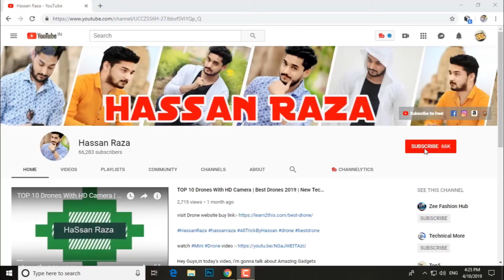TOP 5 USEFUL KITCHEN GADGETS You Can Buy on Amazon 2019 | New Kitchen Gadgets Under Rs100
Topics : TOP 5 USEFUL KITCHEN GADGETS You Can Buy on Amazon 2019 | Gadgets Under Rs100, Rs200, Rs500, Rs1000, Rs 10k, Banggood, Snapdeal, Flipkart, Aliexpress, Amazon India and Amazon US  | Electronics Gadgets | UNIQUE | HASSAN RAZA NEW TECH GADGETS 2019| Flipkart | Online Shopping | Useful inventions that you should know about. Gadgets that are worth buying. Useful Gadgets for Your Everyday Life Under Rs 100, Rs 200, Rs 500, Rs 1000 Buy On Amazon.

 Kitchen Gadgets  जो आपकी ज़िन्दगी को आसान बना देंगे

5. ICE Genie

4. Sharp Shield Gloves

3. Clever Cutter

2. Watermelon Slice Tool

1. Pineapple Slicer

Top 5 kitchen gadgets at amazon

5. ICE Genie

4. Sharp Shield Gloves

3. Clever Cutter

2. Watermelon Slice Tool

1. Pineapple Slicer

🤔🤔TOP 5 USEFUL KITCHEN GADGETS You Can Buy on Amazon 2019 | Gadgets Under Rs100, Rs200, Rs500, Rs1000

30 THINGS YOU'VE BEEN DOING WRONG YOUR WHOLE LIFE AND DIDN'T EVEN KNOW IT
[Hindi] PUBG MOBILE | "33 KILLS" AMAZING DUO MATCH POCHINKI'S DON IS BACK IN ACTION
EXPERIMENT AXE vs FROZEN WATERMELON
AWESOME LIFE HACKS WITH WATERMELONS
TOP 10 KITCHEN GADGETS - Make Everything EASY!! [Rs150-400] - 2019
5 सबसे अनोखे अविष्कार जो आपकी जिंदगी बदल कर रख देगी | Technology Gadgets You Can Buy on Amazon
5 Smartphone Gadgets Inventions 2019 | That Will Blow Your Mind
42 COOKING HACKS EVERYBODY CAN DO
फ़ोन में पीछे 📷 Camera है तो ये सीख लो कोई नहीं बताएगा बिल्कुल जादू है 2019 का
5 Amazing Gadgets Hidden In Amazon - For $20 or Less!
10 MUST HAVE USEFUL GADGETS
10 Kitchen Gadgets Put To The Test #1
DIY Giant Oreo Ice Cream Cookie! How to Make Giant Food!!!
Qubool Hai | Full Episode 537 | Surbhi jyoti, Karan Singh Grover | Hindi TV Serial | Zee TV
EPIC CHINESE FOOD EATING CHALLENGE | Chinese Noodles & Rice Eating Competition | Food Challenge
9 CARA LUAR BIASA UNTUK MENGERJAI TEMAN-TEMAN ANDA
Pomegranate Wine make at home very easy. Desi daru & food recipes
Step by step dental implant surgery.  Gary R. O'Brien, D.D.S.
EXPERIMENT: A lot of Sparklers vs Watermelon
ICE CREAM ROLLS With DARK FANTASY CHOCO FILLS - SATISFYING ASMR VIDEO
How To Grow Pineapples At Home | अनानास को कैसे उगाये (With English Subtitles)
HOW TO MAKE A SIMPLE ELECTRIC CAR USING HOUSEHOLD  ITEMS! DIY HOMEMADE
12 मजेदार तबुज़ वाले आईडिया और प्रैंक
आपके बच्चे चिप्स नहीं सूअर की चर्बी खा रहे हैं! जाने एमएसजी की पूरी कहानी।
Taarak Mehta Ka Ooltah Chashmah - Episode 1488 - 1st September 2014
10 Amazing Watermelon LifeHacks!!
कैसे बना दुनिया का तीसरा सबसे शक्तिशाली देश? | Japan Case Study |  Dr Vivek Bindra
Primitive Technology Find food - How to find and cooking Banana Worms for food
Top 10 Powerful Mini Gadgets ये अविष्कार आपकी जिंदगी बदल देंगे Gadgets Under 500 Rupees to Rs.1000
Sugar Cane Juice India Goa
Juhi Chawla shouts on Karishma Kapoor - Andaz, Emotional Scene 15/22
Free energy experiment using blades
EXPERIMENT GASOLINE & MENTOS IN WATERMELON
diy home made spy camera From old mobile phone camera
Amazing Fruit cutting Machines Skills - Most satisfying Fruit Peeling Tricks video in the World
Amazing iPhone Gun!
EXPERIMENT: WATERMELON vs FIRECRACKS
Top 10 Survival Gadgets जिन्हे आप बिलकुल नहीं जानते | Gadgets Under 500 Rupees to Rs1000, Rs5K
25 SIMPLE LIFE HACKS WITH SMARTPHONE
1 Photo ➡ ₹5 रूपये !! 100 Photo ➡ ₹500 रूपये !! PAYTM CASH
AWESOME PROCESSING LINES 2018 | EP 3 👌 The Tennis Ball
17 New Technology Inventions You Must Have | Gadgets Under 500 Rupees to Rs1000, Rs5K and Lakh
Making Flowers Of Cutting Watermelon
Karnataka special rotti press chappathi puri pathri Malayalam
Coconut Cutting In Bangladesh | Food Adventure
[Hindi] 8 STRANGE FRUITS / दुनिया की 8 अजीब फल
Cool Construction Gadgets with Amazing Skilful Workers at High Level of Ingenious